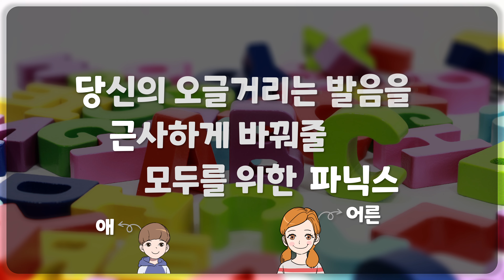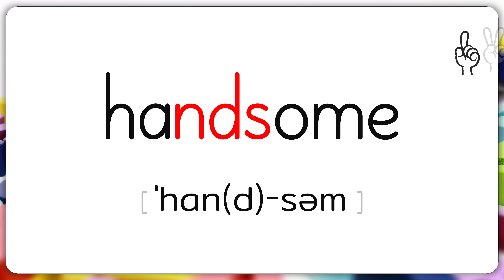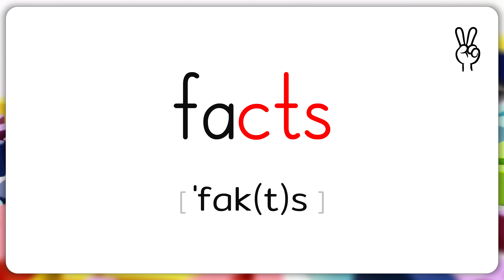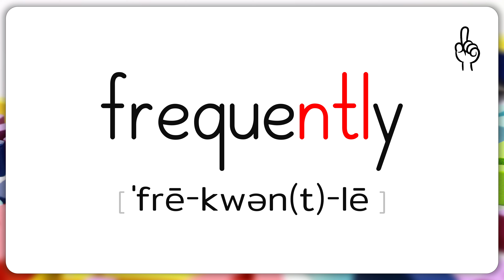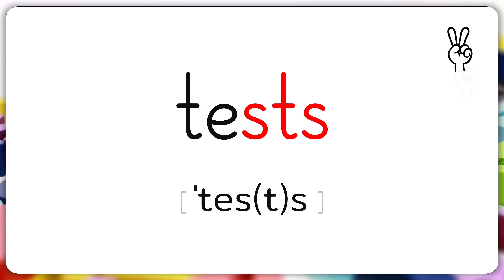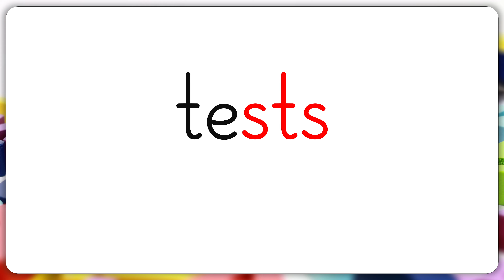[매드포스터디 당근 파닉스 - 31일차] Carrot Phonics - Ch04 - L09 - ?p? / ?d? / ?t? / ?k? as [?x?] (Practice)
당신의 오글거리는 발음을
근사하게 바꿔줄
어린이 & 어른이 모두를 위한 파닉스
당근 파닉스입니다.

본 영상은 훈련용 영상입니다.

31일차
금일 훈련은 다음과 같습니다.
• Ch04 - Lesson09 (→ 본 영상)
• Ch04 - Lesson08
• Ch04 - Lesson07

훈련 방법은 다음 영상을 확인해주세요.

훈련 일정표를 한눈에 보고 싶은 분들은 다음 링크를 확인해주세요.

Chapter 04: Consonant Blends
Lesson 09: ?p? / ?d? / ?t? / ?k? as [?x?]

훈련 어휘

tempt
prompt
attempt
contempt
empty
symptom
pumpkin
grandmother
handsome
landscape
friendship
textbook
postbox
lamps
thanks
facts
gifts
hands
exactly
perfectly
softly
swiftly
lastly
costly
mostly
honestly
fluently
recently
constantly
currently
apparently
differently
frequently
shortly
restless
kindness
tasks
desks
risks
tests
lists

영어의 소리는 우리말의 소리와 내는 법 자체가 다릅니다. 평생 우리말 소리만 듣고 발음해온 한국 학습자들이 영어의 소리에 익숙해지고 발음이 원어민 수준으로 개선되려면 일정 기간 꾸준한 연습 말고는 답이 없습니다. 처음에는 힘들고, 뭔가 나아지는 게 없어 보일 순 있으나, 그냥 믿고 매일 매일 연습해주세요. 어느 순간 스스로도 놀랄 정도로 개선돼 있을 테니까요. 모두 힘내세요!